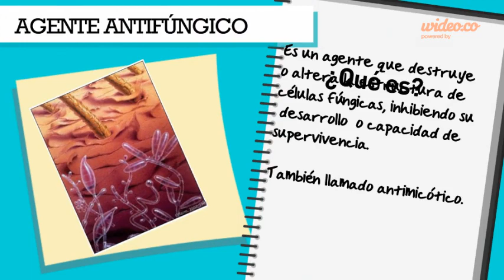Antifúngicos - by Wideo.co